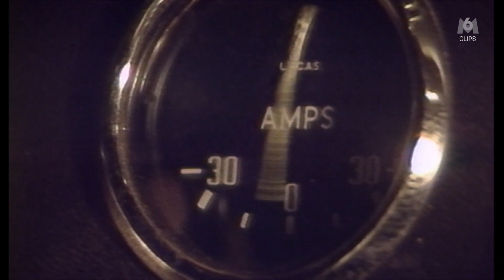Bernard Lavilliers & Nicoletta | Idées noires | Music Vidéo